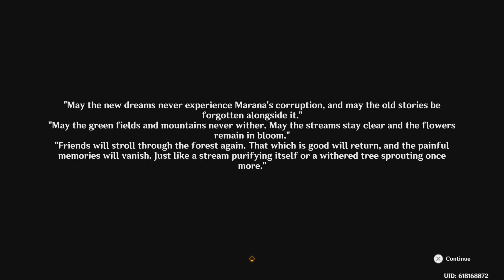This quest is awesomely hard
No Healer? Nah i got klee instead. No Noelle? Too easy...still love her tho